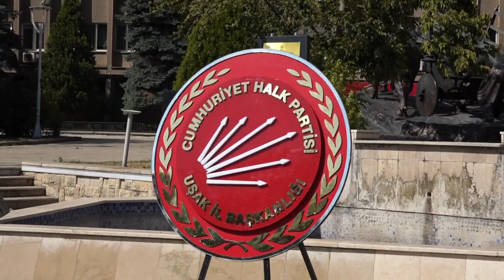Uşak’ta Cumhuriyet Halk Partisi 100. Yıl Kutlaması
Anıt Önüne Çelenk Bırakıldı

Uşak’ta düzenlenen Cumhuriyet Halk Partisi’nin 100. Yıl kutlamasına, İstiklal Marşı ile açılış yapıldı ve sonrasında Atatürk Anıt’ı önüne çelenk bırakıldı.

81 İlde Ortak Basın Açıklaması

Cumhuriyet Halk Partisi’nin 100. Yıl kutlaması için 81 ilde yapılan ortak basın açıklamasını Uşak’ta CHP Uşak İl Sekreteri Kadir Uslu gerçekleştirdi.

Uslu ‘’CHP Topraklarımızı Rant Alanı Olarak Görenlerin Karşısında Milliyetçidir’’

CHP Uşak İl Sekreteri Kadir Uslu konuşmasında, her türlü milliyetçiliği ayaklar altına alanlar ve topraklarımızı rant alanı olarak görenlerden bahsederek CHP’nin bunlar karşısında milliyetçi olduğunu söyledi.

‘’Çiftçisinden öğretmenine, gencinden emeklisine kadar herkesin eşit ve onurlu yaşam sürdüğü, hukuk kuralların herkes için geçerli olduğu kendine yeten bir Türkiye’den 100 yıldır vazgeçmemiş bir partidir. Bugün partimize ve cumhuriyetimize saldırılar 100 yıl önceki karanlık anlayışla artarak devam etmektedir. Her türlü etik değerden uzak bir şekilde kurumları, halkı anayasayı hiçe sayan bir anlayışın yarattığı bu çok karanlık dönemde dahi bize ışık tutan önderimiz Atatürk’ün çizdiği yoldur. Cumhuriyet Halk Partisi, saray zihniyetinin, cemaatin, zümrelerin, kendini halktan üstün görenlerin karşısında milletin kayıtsız şartsız egemenliği dediği için cumhuriyetidir. Her türlü milliyetçiliği ayaklar altına alanların ve topraklarımızı rant alanı olarak görenlerin karşısında milliyetçidir.’’